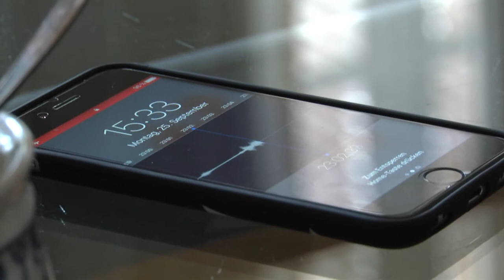Nach der Bundestagwahl: Henning Scherf im Interview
Bremen, 25.09.17: Die SPD hat bei der Bundestagswahl ein historisch schlechtes Ergebnis erzielt, die AfD ist in den Bundestag eingezogen. Bremens ehemaliger Bürgermeister Henning Scherf hat sich einen Tag nach der Wahl im WK-Interview zur politischen Gemengelage geäußert.